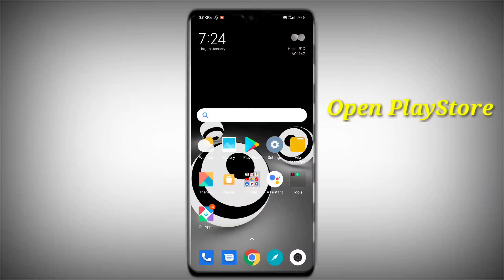HOW TO DOWNLOAD HELLO NEIGHBOR 2 IN ANDROID | PLAY STORE LINK